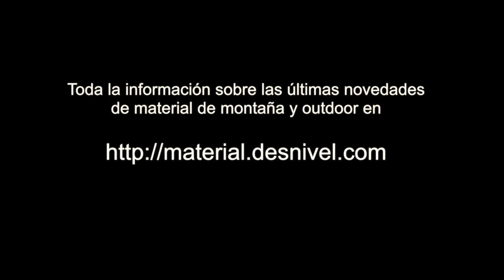Pantalones Deba para mujer de TRANGOWORLD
Pantalones Deba para mujer de TRANGOWORLD en la Feria OutDoor 2018. Pertenece a la nueva colección de pantalones para verano frescos, ligeros y confortables, que lanzarán el próximo verano.